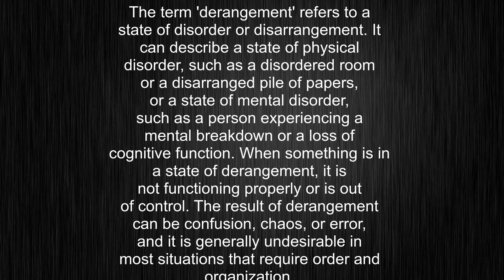What's the meaning of "derangement", How to pronounce derangement?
This video tells you what "derangement" means, how to pronounce it, provides a pronunciation guide and an accurate definition.
00:00 Pronunciation
00:23 Meaning

- What is the meaning of derangement
- How to say derangement
- What is the definition of derangement
- How to pronounce derangement

Visit our free audio/video dictionary tutorial to learn how to correctly pronounce words/names and to learn their meanings, definitions, just like derangement definition and meaning in Merriam-Webster, derangement definition and meaning in Collins English Dictionary, derangement definition and meaning in The Oxford English Dictionary, derangement definition and meaning in Longman Dictionary of Contemporary English, derangement definition and meaning in Cambridge Advanced Learner's Dictionary, and more.